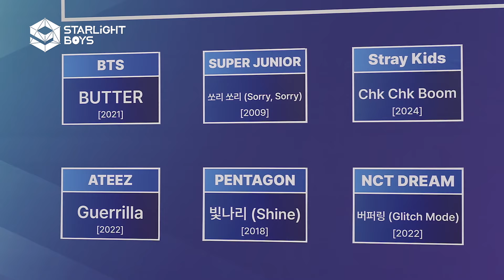Tracks from the first public performance are revealed in advance| Thiếu Niên Ánh Sao | iQIYI Vietnam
MC and Mentor Lineup: LEE SUNG KYOUNG，LEE SEUNG GI，DAESUNG，CHOI YOUNGJUN，HANHAE，KWON EUNBI，HUI，THE BOYZ ERIC，STAYC Yoon
Miêu tả: iQIYI sắp cho ra mắt show thực tế tự sản xuất - chương trình tài năng nhóm nhạc nam toàn cầu đầu tiên "Starlight Boys"! Tại đây, các chàng trai Starlight từ khắp nơi trên thế giới tụ tập lại để được đào tạo chuyên nghiệp tại Học viện Starlight, vượt qua rào cản ngôn ngữ và văn hóa, đốt cháy sân khấu bằng tài năng và nhiệt huyết của mình. Thông qua sự cạnh tranh khốc liệt và tinh thần đồng đội, họ sẽ cạnh tranh để có cơ hội trở thành siêu thần tượng được công nhận trên toàn cầu. Bây giờ, chúng ta hãy cùng chứng kiến ​​họ được sinh ra từ Starlight và trở thành những ngôi sao dẫn đầu xu hướng như thế nào nhé!